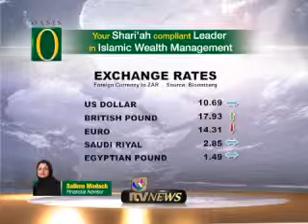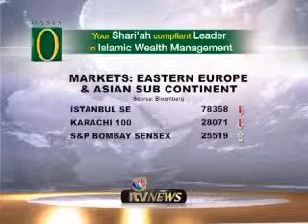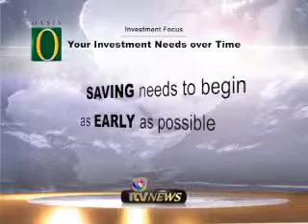News @ 8pm 11 August 2014